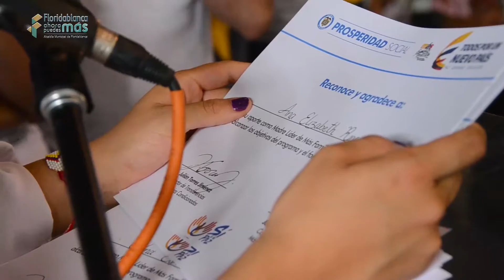Asamblea General Más Familias en Acción en Floridablanca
Más de 6.000 familias florideñas son beneficiadas con el programa nacional Más Familias en Acción. La actual administración municipal brinda servicios, a través de sus secretarias, para que tengan cobertura en temas de desarrollo económico y social, salud y educación